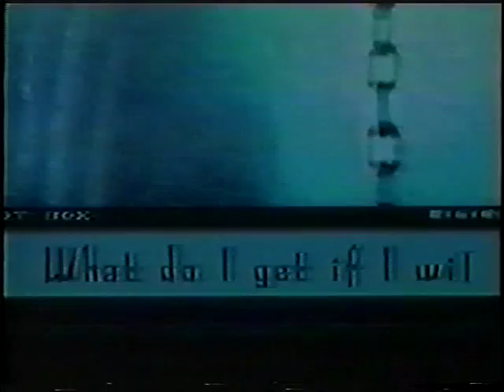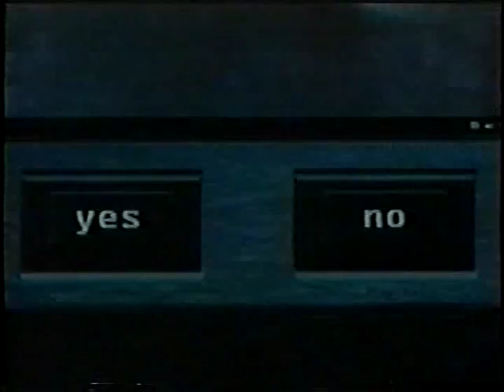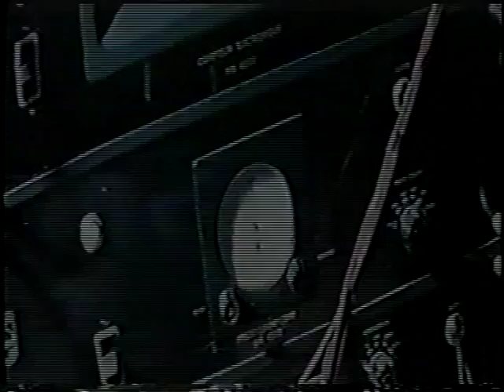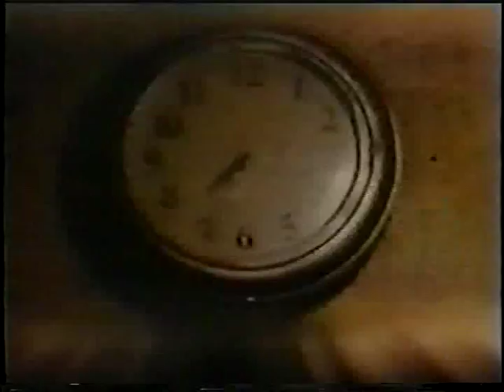Annihilator - The Box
The Picture screen leads to Death from Massive Fear for those who Dare to PUSH yes !